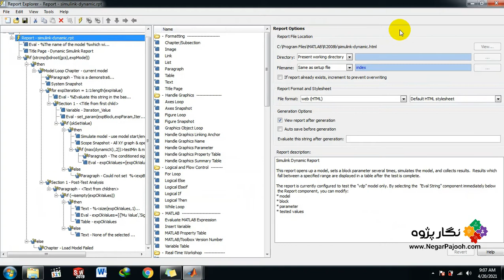Simulink Dynamic Report - MATLAB